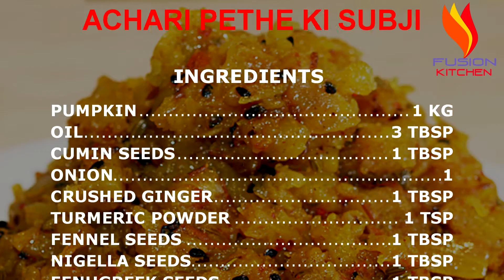ACHARI PETHE KI SABJI / KADDU KI SABZI / ACHARI PETHA / PUMPKIN RECIPE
This is very simple and easy to make recipe and tastes so delicious!
From health point of view, this vegetable is great source of carotenes, vitamin A, minerals and antioxidants!
This achari style sabji is usually served with chapati or plain rice!

FUSION KITCHEN INCLUDES DISHES OF VARIOUS CUISINES EXPLAINED IN VERY SIMPLE STEPS WHICH YOU CAN LEARN, MAKE, AND ENJOY WITH YOUR FAMILY, FRIENDS.
ACHARI PETHE KI SUBJI
INGREDIENTS
PUMPKIN 1 KG
ONION 1
NIGELLA SEEDS 1 TBSP
FENUGREEK SEEDS 1 TBSP
TOMATO 2